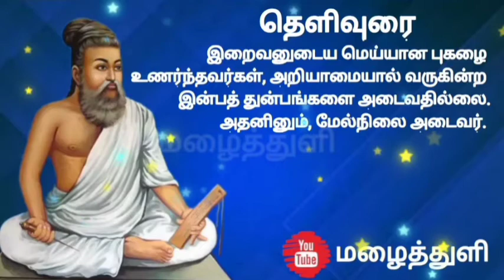Thirukural | Subscribe Pannunga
திருக்குறள்
இயற்றியவர் - திருவள்ளுவர்
அறத்துப்பால் - பாயிரவியல்
அதிகாரம் - 1
குறள் எண் - 5
Raindrop Channel
Edit & Vocal - S Santhosh kumar